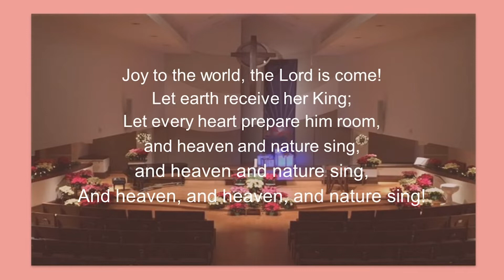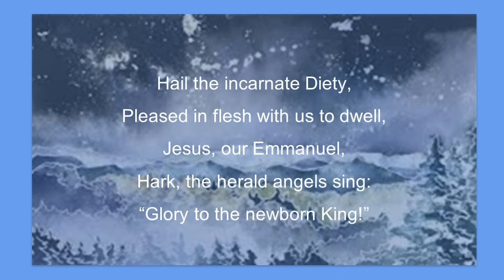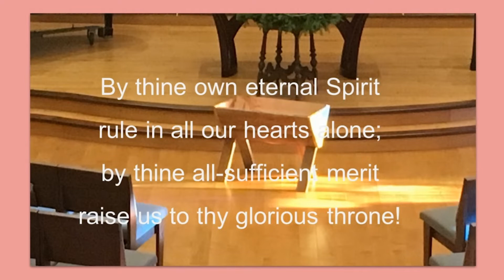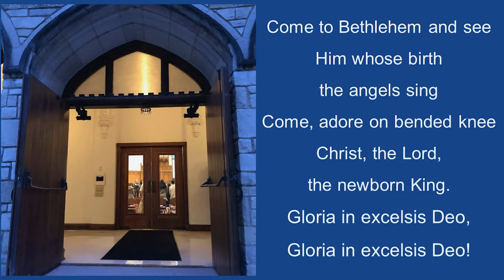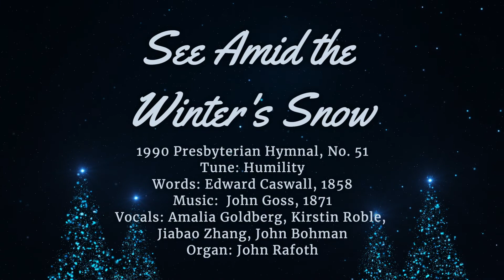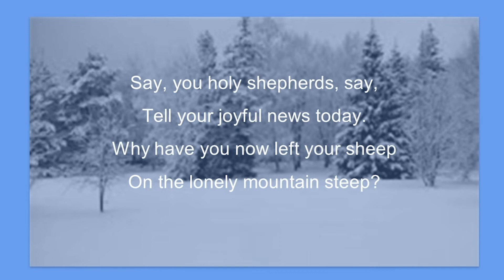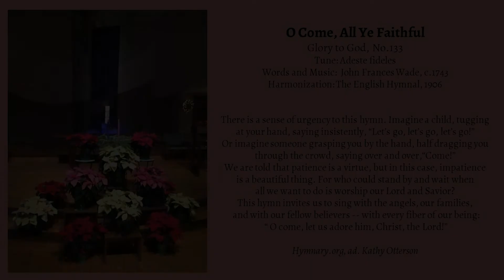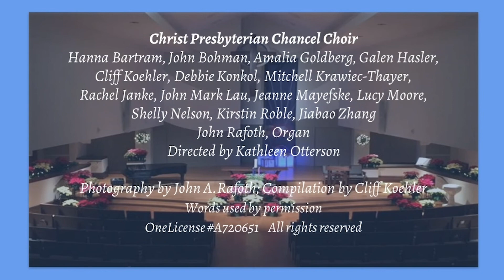Christ Presbyterian Church Christmas Day Celebration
Please click "Show More" Below for full-service details and relevant links.

We invite you to learn more about Christ Presbyterian Church and signup for our mailing list